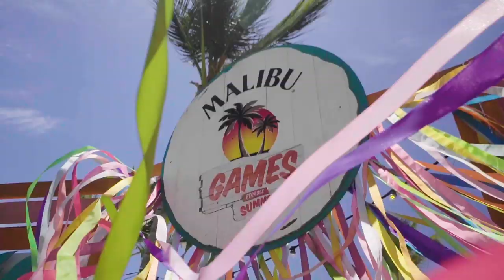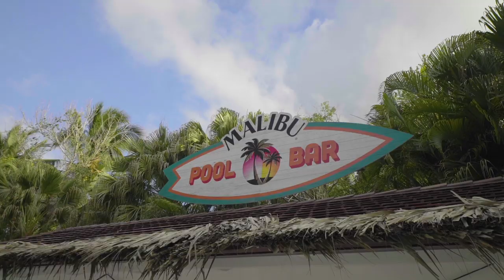Gwen Van Poorten at the Malibu Games 2019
Check out @gwenvanpoorten's experience at the Malibu Games 2019.